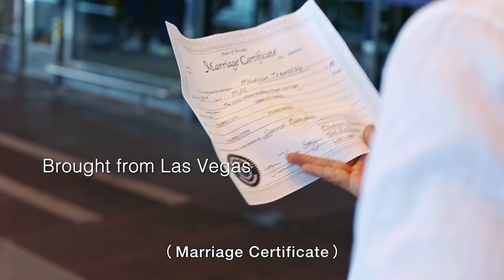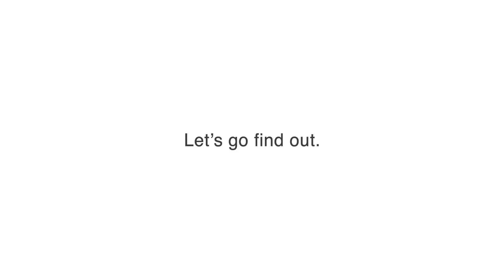China Airlines「WhatTravelBringsYou」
When you were back from traveling, you would bring something with you…
Dirty clothes, cosmetics purchased for friends and a great deal of souvenirs.
However, you didn't notice that there were more profound things coming back with you...
Sunburned skin you've got in Bangkok, blisters you've earned on the streets of Rome, and mobile phone that have been soaked in the hot spring of Hokkaido.
Every time you travel, you always bring back something for your life, but you never notice.
China Airlines invites you to discover what travel brings you.